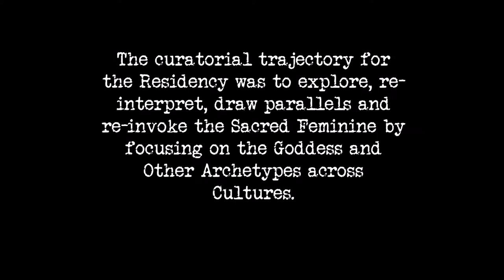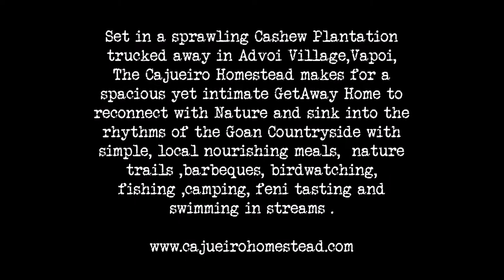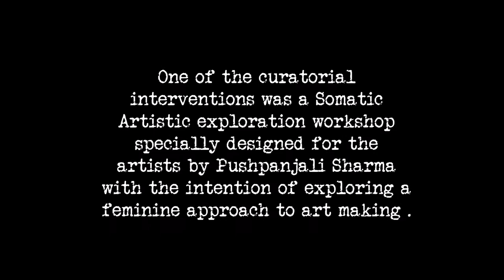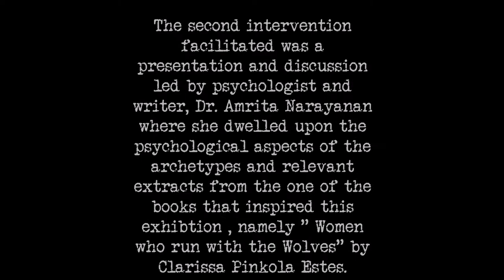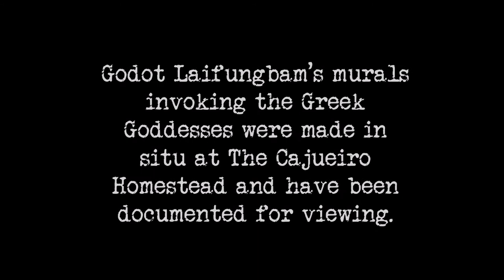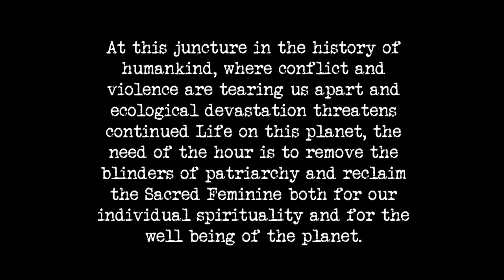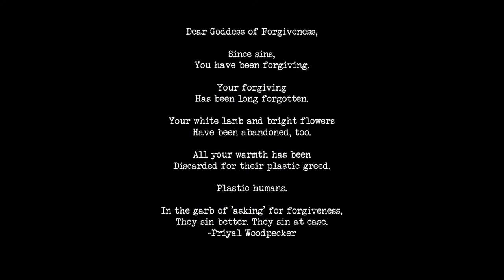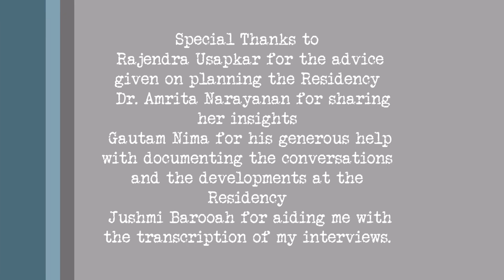The Sacred Feminine Project at The Cajueiro Art Residency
The Sacred Feminine: The Goddess and other Archetypes
 31st March 2018 to 30 April 2018
Curated By Miriam Koshy-Sukhija
The feminine is the matrix of creation. In nearly every ancient spiritual tradition, it is the Goddess who gives birth to the world and what pervaded was a divine balance of the masculine and feminine, of yin and yang. As time went by, this ancient wisdom was mindlessly displaced, a lower vibrational energy became widespread and patriarchy loomed large, trampling out the divine feminine and with it the delicate underlying balance and harmony.
The wounds of this conflict are reflected in the individual and collective disconnect we experience from the very source of all Life. At this juncture in the history of humankind, where conflict and violence are tearing us apart and ecological devastation threatens continued Life on this planet, the need of the hour is to remove the blinders of patriarchy and  reclaim the Sacred Feminine both for our individual spirituality and for the well-being of the planet.
The Sacred Feminine Residency and the works of art that have been made thereof are an attempt to hold space for this ancient wound and to usher in a healing of this chasm by reclaiming The Sacred Feminine. In order to invoke and reclaim the feminine’s deep understanding of the wholeness and interconnectedness of all of life, we must then hold space for the ancient feminine figure of the World Soul, the Anima Mundi, the spiritual presence within creation as well as all the other embodiments of the Goddess and other feminine archetypes which exist in our collective unconscious.
Honouring the Sacred Feminine in the spiritual sense, means valuing the feminine principle, along with the masculine principle, as equal and fundamental aspects of the Divine. This exhibition then, is a call to look at this divine balance, to let it breathe, to let it flow, to reconnect with it and heal the imbalance and the strife so that we do not pass on to our children the spiritual and physical wasteland that we have created for ourselves.

These works were created at an Art Residency held at The Cajueiro Homestead from March 25 -30, 2017.
The curatorial trajectory for the Residency was to explore, re-interpret, draw parallels and re-invoke the Sacred Feminine by focusing on the Goddess and Other Archetypes across Cultures. The Art Residency was an initiative of Gallery Gitanjali to promote and support Art and to create a platform for artists from Goa as well as the rest of country to work together to share thoughts and ideas on their practice and journey as artists.

The artists invited to be a part of this Residency were Aadhi Vishal, Apurva Kulkarni, Francis Desousa, Praveen Naik, Rajendra Usapkar, Rajeshree Thakker, Sanatan Saha, Sara Khalifi, Siddharth Gosavi, Sonia Rodrigues Sabharwal, Swapnesh Vaigankar, Vasudev Shetye, Veenita Chendvankar, Viraj Vasant Naik, Yolanda de Sousa, Pushpanjali Sharma, Godot Laifungbam, Priyal Woodpecker; each of whom have focused on the Feminine in their Art Practice.
The works of art made by the artists in response to this curatorial focus have been displayed at the gallery  along with Priyal Woodpecker’s response to them in verse, Godot Laifungbam's murals invoking the Greek Goddesses were made in situ at The Cajueiro Homestead and have been documented for viewing.